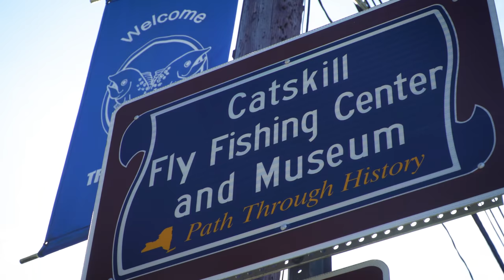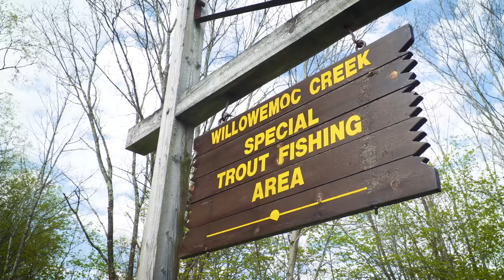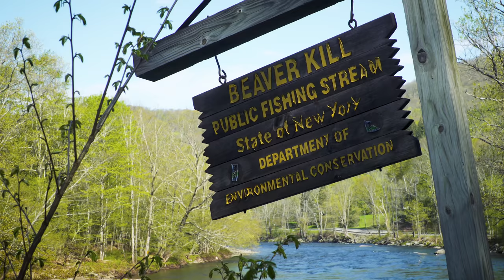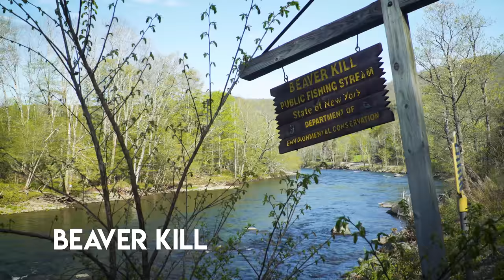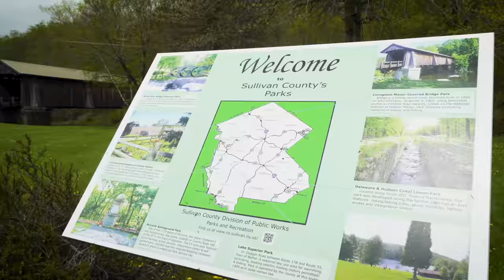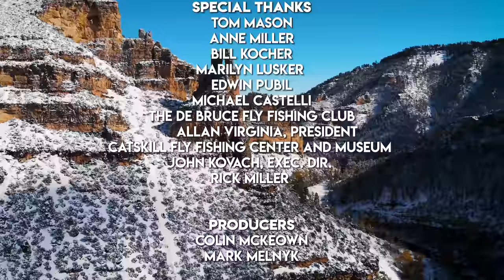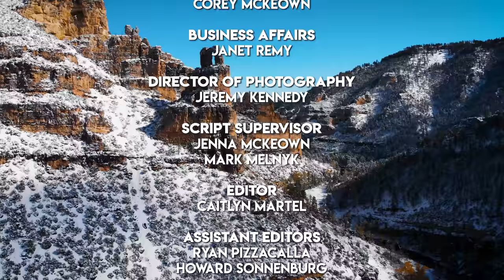Sullivan County Trout Fishing | Tom Rosenbauer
Tom Rosenbauer and Mark Melnyk are visiting Sullivan County in upstate New York fly fishing for brown and rainbow trout.